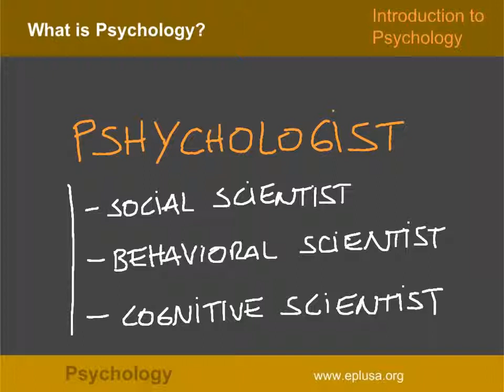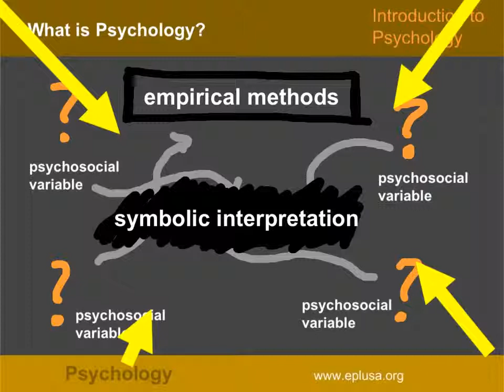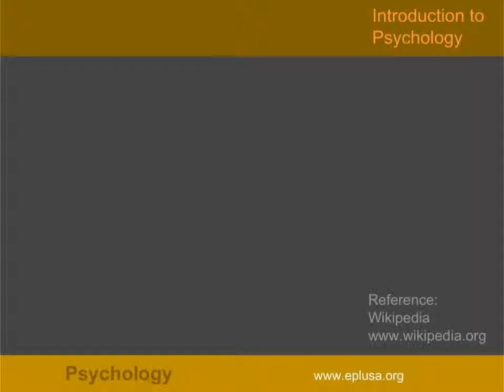What is Psychology?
Psychology is the study of the mind, occurring partly via the study of behavior.
Grounded in scientific method, psychology has the immediate goal of understanding individuals and groups by both establishing general principles and researching specific cases, and for many it ultimately aims to benefit society.
In this field, a professional practitioner or researcher is called a psychologist, and can be classified as a social scientist, behavioral scientist, or cognitive scientist. Psychologists attempt to understand the role of mental functions in individual and social behavior, while also exploring the physiological and neurobiological processes that underlie certain cognitive functions and behaviors.
Reference: Wikipedia